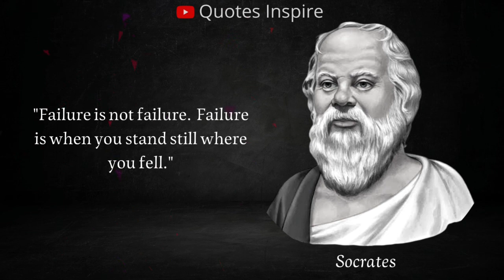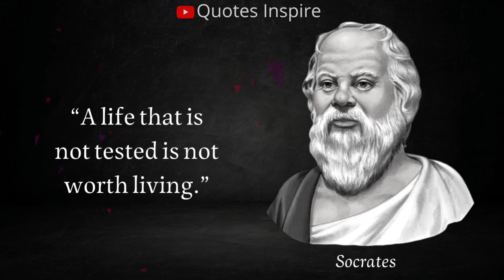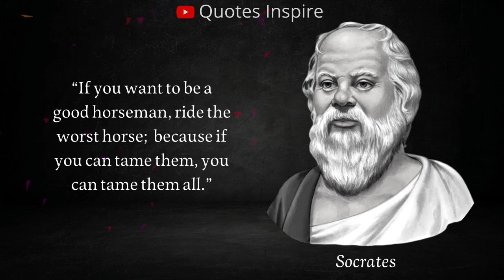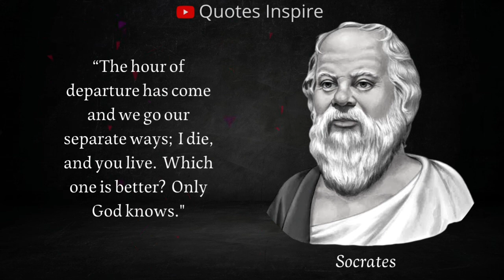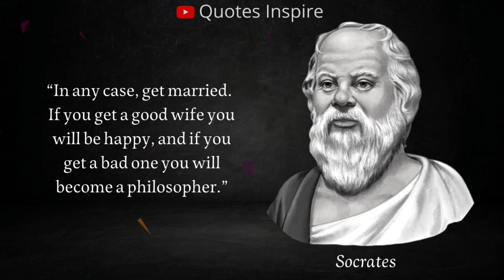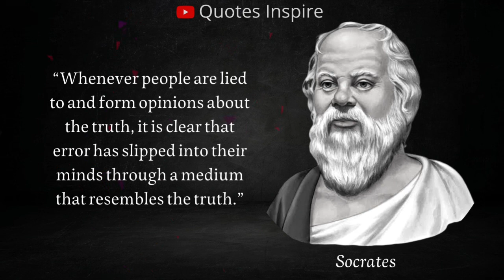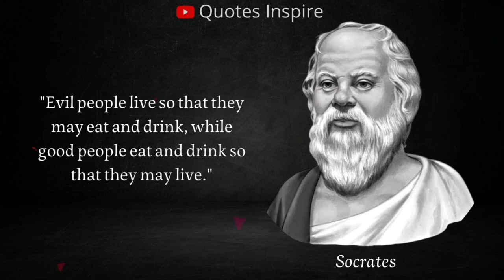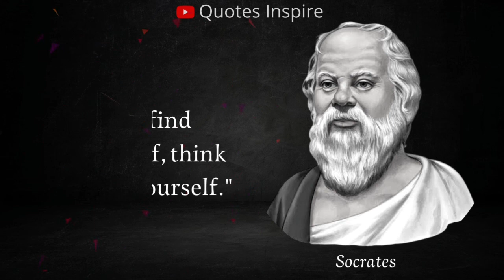Socrates' Quotes on Life, Philosophy and Wisdom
Socrates' Inspirational Quotes on Life, Philosophy and Wisdom.

Socrates (470 – 399 BC) was a classical Greek (Athenian) philosopher who is considered one of the founders of Western philosophy, and as the first moral philosopher of the Western tradition of ethical thought.

 Socrates was the son of Sophroniscus, a stonemason and sculptor, and Phaenarete, a midwife.
Not from a noble family, he most likely received a basic education and learned the craft from his father at a young age before devoting his life to philosophy.

 Socrates married Xanthippe and had three sons – Lamprocles, Sophroniscus, and Menexenus.

 An enigmatic figure, he left no writing behind, and is known primarily through the stories of classical writers written after his lifetime, especially his students Plato and Xenophon.

 Plato's Dialogues are one of the most comprehensive writings on Socrates, making Socrates known for his contributions to ethics and epistemology.

 Socrates believed that philosophy had the potential to increase welfare in society.

 He sought to build an ethical system based on human reason by showing that human choice is motivated by the desire for happiness, and that wisdom comes from introspection.

 While some Athenians admired Socrates' critical view of conventional Greek wisdom, many felt threatened by his presence.

 When the Greek political climate changed, Socrates was sentenced to death by poison hemlock in 399 BC.

 Socrates' portrayals in art, literature, and popular culture have made him one of the most recognizable figures in the Western philosophical tradition.

life quotes
deep quotes
quotes channel
life changing quotes
greatest quotes
Socrates – Life Changing Quotes
Socrates – Immortals Quotes that are Worth Listening To
socrates quotes that offer a more peaceful way of life